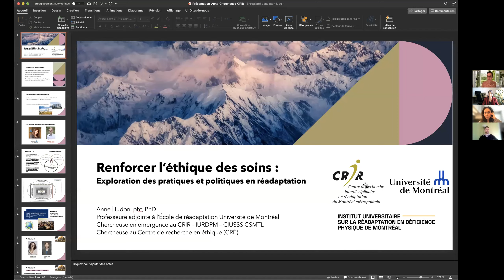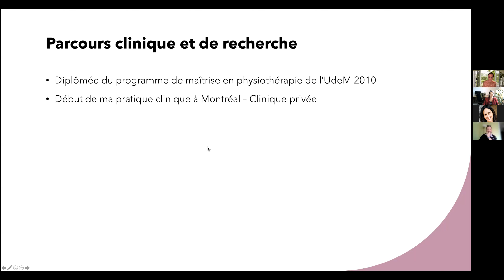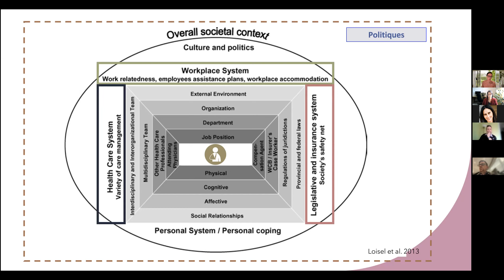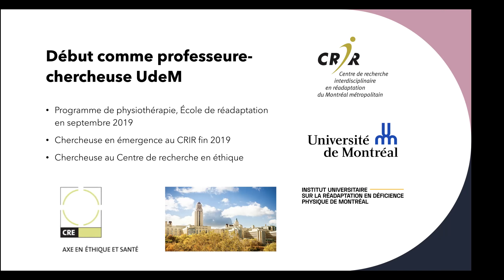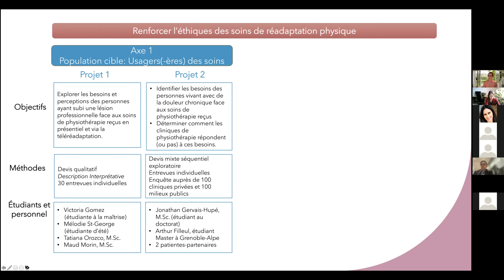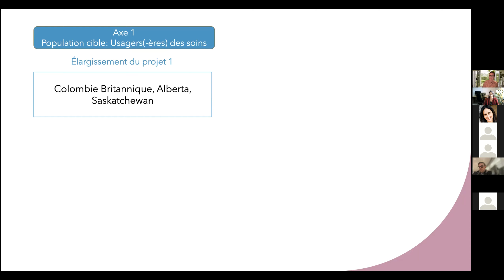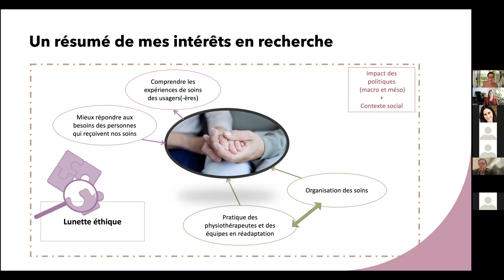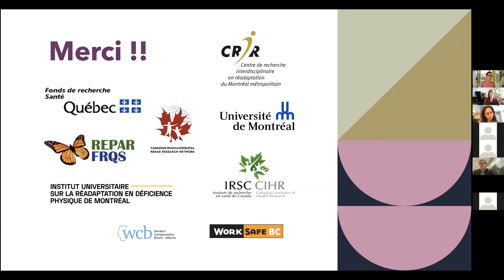9 Nov 2021_Conférence scientifique du CRIR_Anne Hudon_Renforcer l’éthique des soins en réadaptation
IURDPM : Anne Hudon, chercheure CRIR

« RENFORCER L’ÉTHIQUE DES SOINS EN RÉADAPTATION »

Anne Hudon, nouvelle chercheure du CRIR-IURDPM, présentera sa programmation et élaborera sur sa vision de la recherche en réadaptation et démystifiera l’importance de la dimension éthique des soins. Elle échangera avec les participants à propos des préoccupations des équipes en réadaptation et de leurs gestionnaires qui pourraient mener à de futures collaborations recherche-clinique.